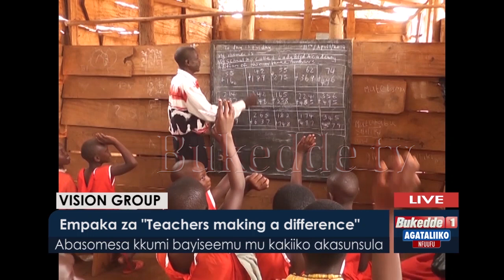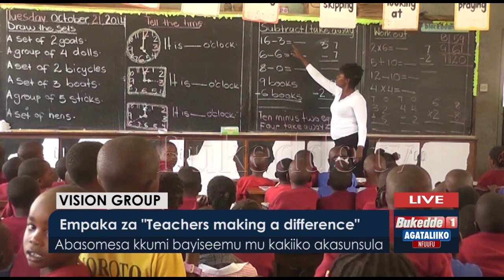Agataliikonfuufu: Empaka za "Teachers making a difference". Abasomesa kkumi bayiseemu.